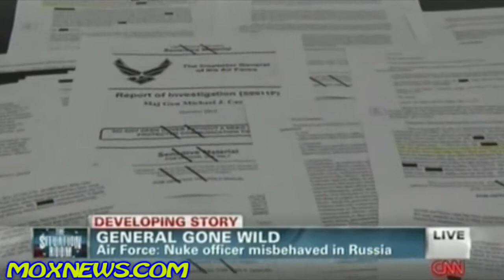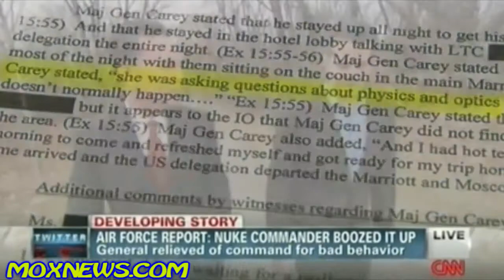General Michael Carey Nuclear Commander FIRED After BOOZING IT UP In Moscow